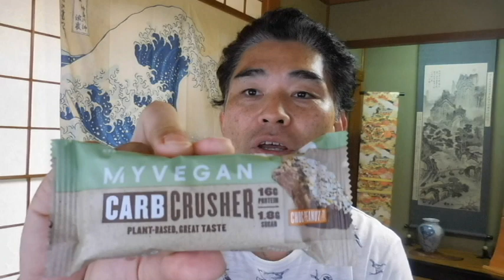メタボ47：プロテイン⑥マイビーガン